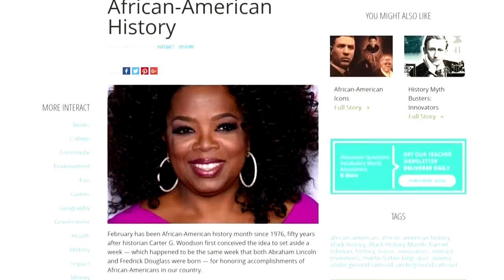Misty Copeland 020316 WATCHDOWN